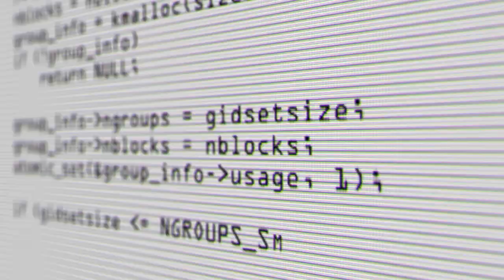TECHNOPHILIA 2019 -SYMPHOSIUM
A Technical Event and Non Technical Event Promo
Used in This Video : ADOBE AFTER EFFECTS 2019
ADOBE PREMIER PRO CC (Softwares)